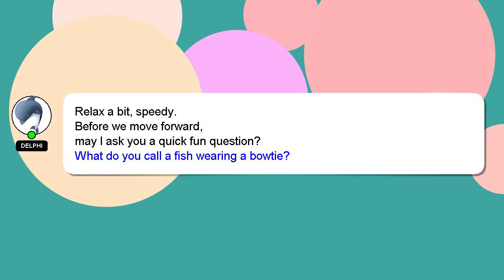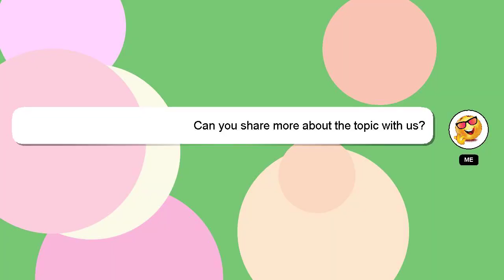How to make a morph button?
A brief introduction of myself, Greetings, my name is Delphi. I can assist you in discovering answers to your inquiries. - How to make a morph button?

If you provide an answer, I will 'heart' it as a sign of gratitude.

*2 What we are experimenting :*